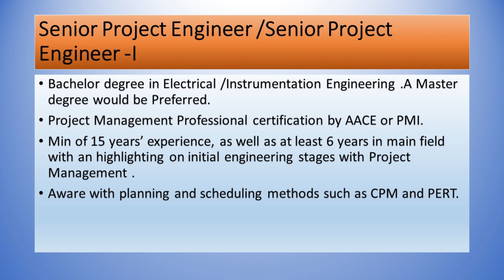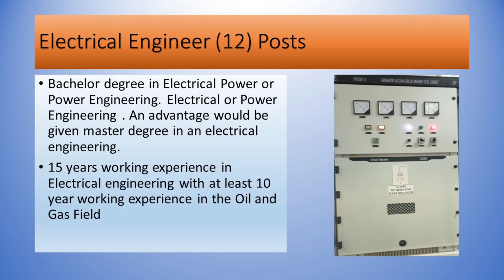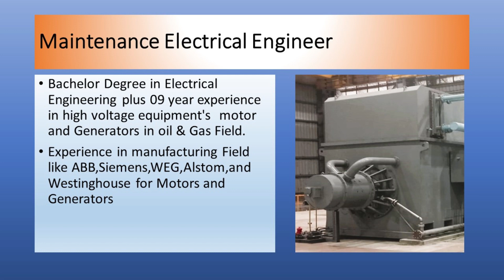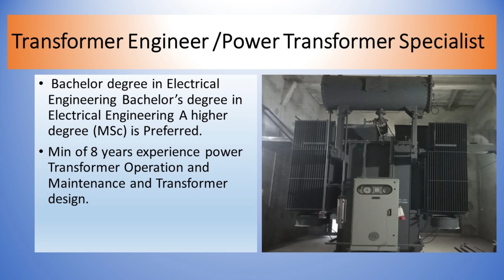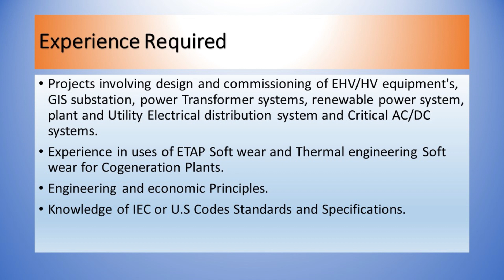Electrical Engineer Jobs at Saudi Aramco 2024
Inside Look at the Electrical Engineering Department at Saudi Aramco.#
Jobs as an Electrical Engineer in Saudi Aramco 2024.#
Jobs For B Tech Engineer Electrical.#
Jobs For BSc/BE Electrical Engineering.#
Jobs For BSc Engineering and Technology Electrical
Challenges and Rewards of Working as an Electrical Engineer at Saudi Aramco.
Career Progression and Growth Opportunities for Electrical Engineers at Saudi Aramco.
Oil & Gas Jobs in Saudi Aramco.
Electrical Engineer Jobs.
Power Plants jobs.
Project Engineer Jobs.
Planning Engineer Electrical Jobs.
Transformer Engineer Jobs.
Lead Electrical Engineer Jobs.
Maintenance Electrical Engineer Jobs.
Jobs Electrical Engineer for all Over the world like Pakistan,
India, China, UK, USA, Saudi Arabia, UAE, Dubai, Europe.